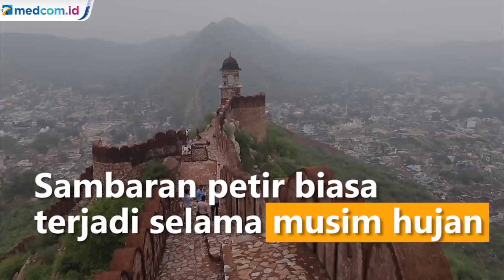Terkena Sambaran Petir, 38 Orang di India Tewas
Sambaran petir menewaskan sedikitnya 38 orang di dua negara bagian India selama 24 jam terakhir. Sambaran petir biasa terjadi selama musim hujan di India yang berlangsung Juni hingga September.

Seperti diberitakan kantor berita AFP, Senin (12/7/2021), kepolisian menyatakan mayoritas kematian terjadi di negara bagian barat Rajasthan, di mana 11 orang tewas setelah disambar petir di dekat menara pengawas di Amber Fort, benteng bersejarah abad ke-12.

Perwira polisi senior Anand Srivastava mengatakan beberapa korban sedang berfoto selfie di dekat menara pengawas ketika petir menyambar pada Minggu (11/7) malam waktu setempat.

Menurut angka resmi terbaru yang tersedia, lebih dari 2.900 orang tewas tersambar petir di India pada 2019.